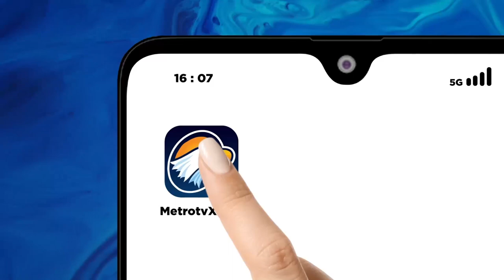PENGAMAT SEBUT PERINGKAT KEKUATAN MILITER HANYALAH ANGKA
Direktur Eksekutif ISESS (Institute for Security and Strategic Studies), Khairul Fahmi menyebut bahwa peringkat kekuatan militer hanyalah angka. Sebab, menurutnya, yang terpenting adalah kondisi faktual seperti Indonesia bisa menegakkan kedaulatan, menjaga keutuhan wilayah, dan aman dari ancaman-ancaman.